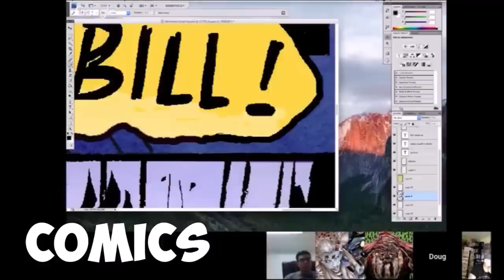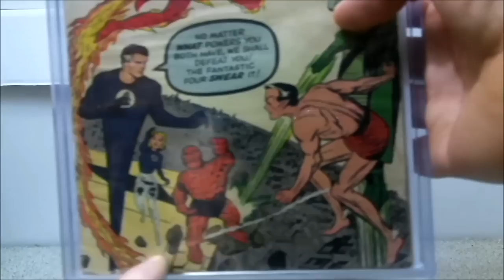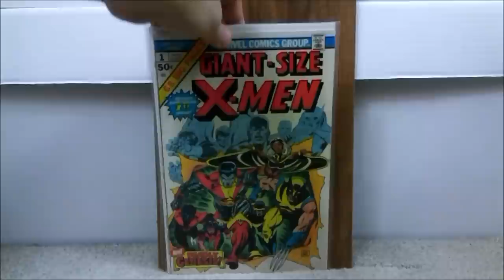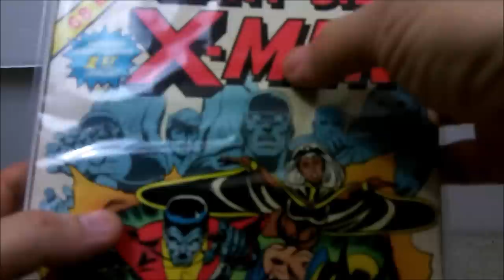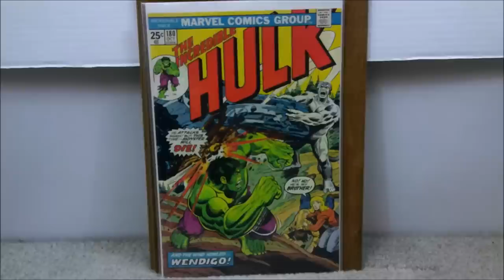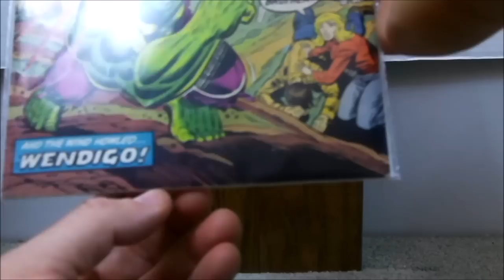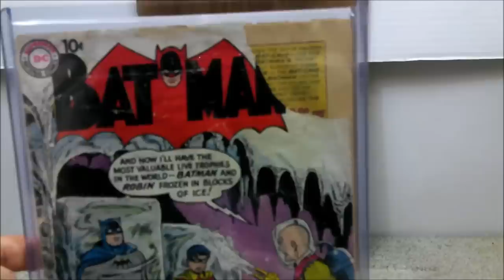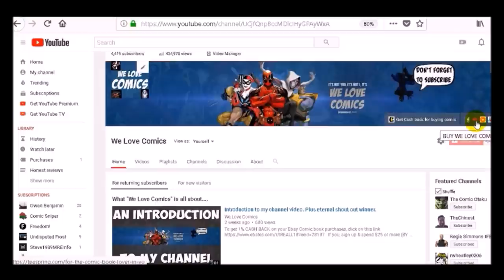What key comics am I sending out this time?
This video is all about the key issue comics & grails that I send out every month to PGX to get graded. What grades do I think they will be? Well, you will have to watch & find out.